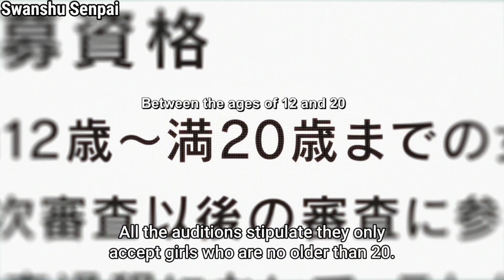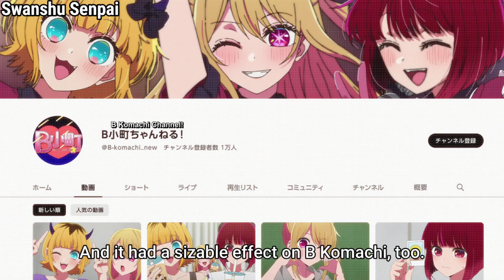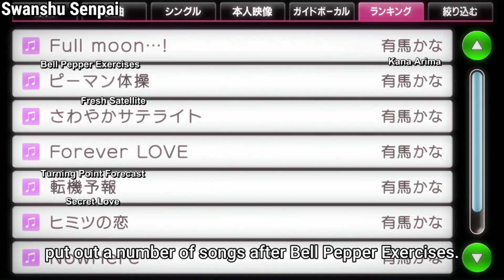【OSHI NO KO】Episode 09 (B-Komachi) explained in Hindi - Swanshu Senpai